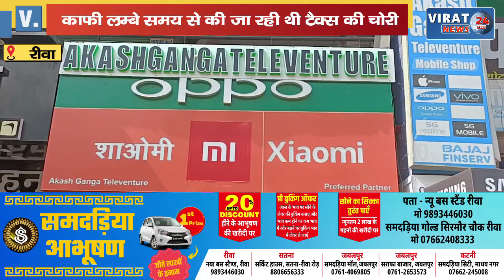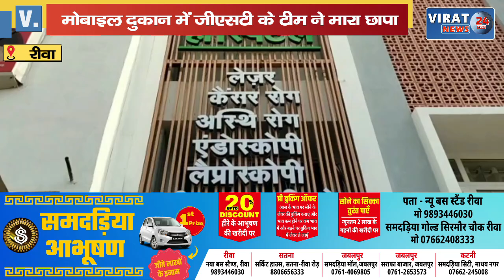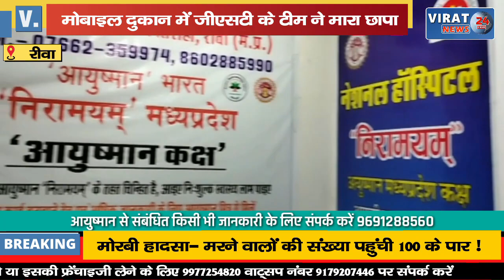🔻REWA BREAKING- शिल्पी प्लाजा में संचालित AKSHGANGA MOBILE शॉप में जीएसटी की टीम ने मारा छापा !